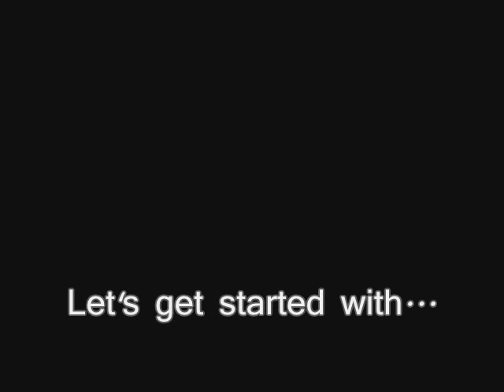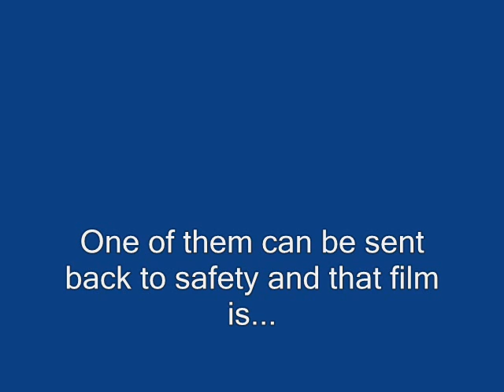Academy Idol: Top 8 Results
Doubt
Slumdog Millionaire
Revolutionary Road
Milk
WALL-E
The Wrestler